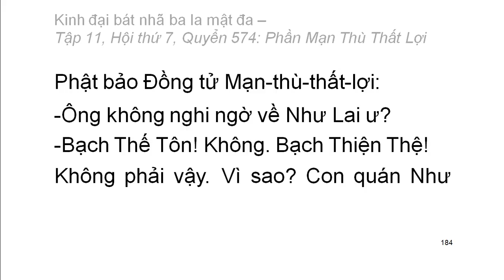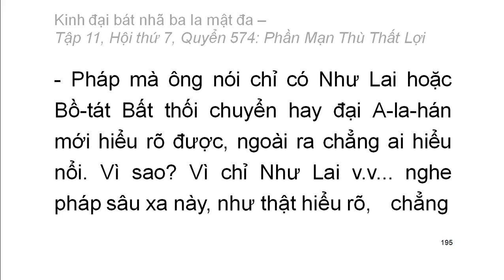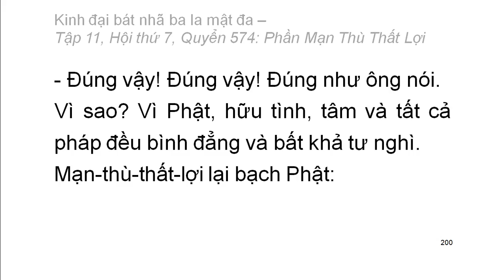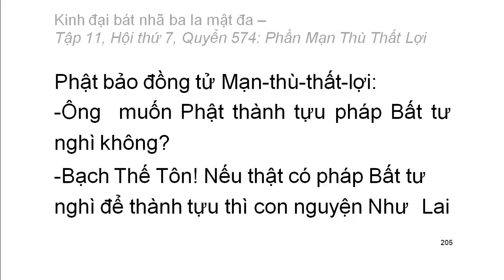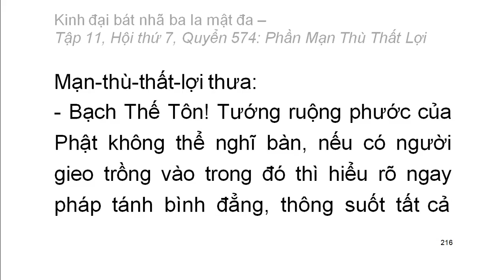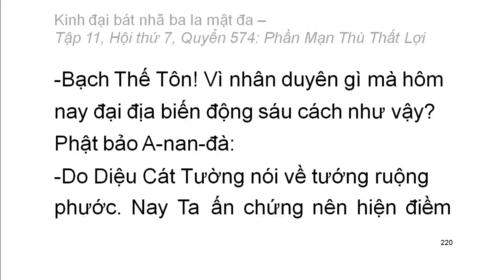600 quyển Kinh Đại Bát Nhã Ba La Mật Đa: Quyển .../600 (tiếp) (đọc lần 2) (rất hay)